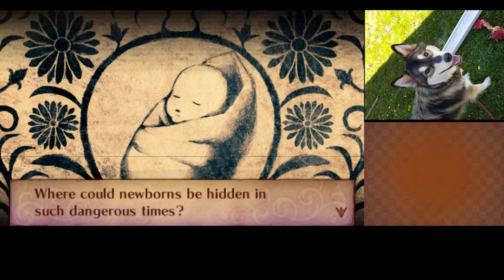Fire Emblem Fates - Conquest 10 (Lunatic)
Classic Lunatic